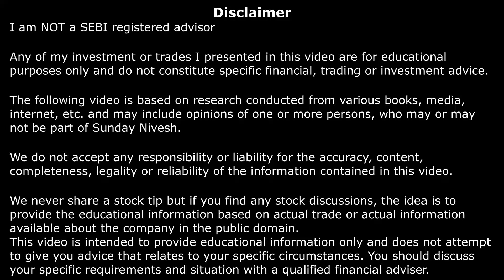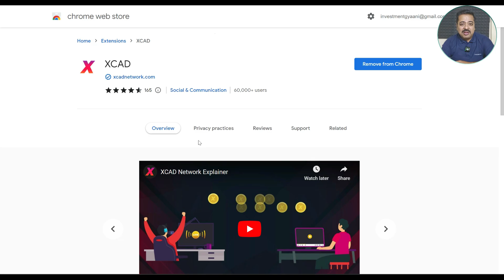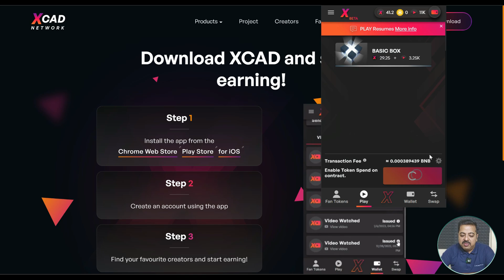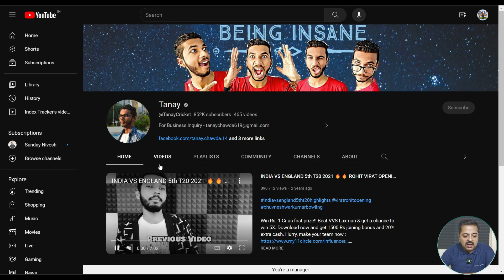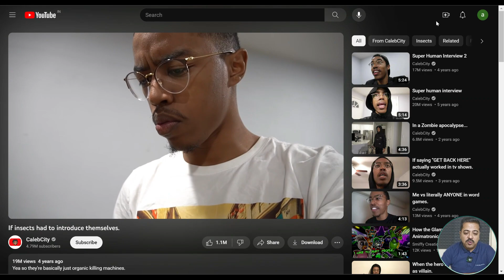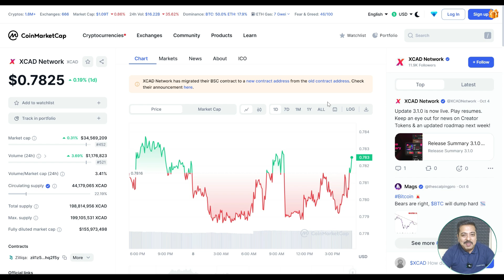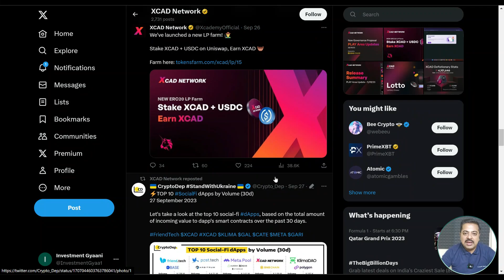Watch To Earn: Explained With Example in 2023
Access code: K3MM-5HY5-43PU-P3S4